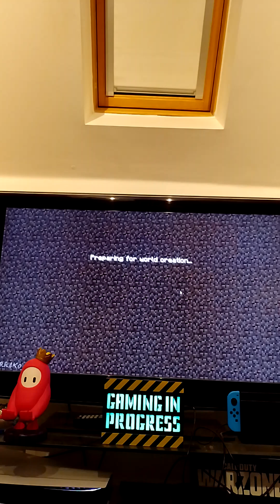Minecraft gameplay walkthrough part 1 PS5 gameplay